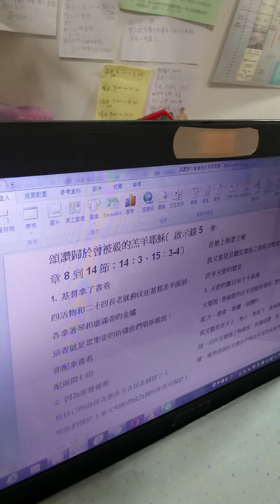頌讚歸於曾被殺的羔羊耶穌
頌讚歸於曾被殺的羔羊耶穌（ 啟示錄5章8到14節；14：3、15：3-4）
1. 基督拿了書卷
四活物和二十四長老就俯伏在基督羔羊面前
各拿著琴和盛滿香的金爐
這香就是眾聖徒的祈禱他們唱新歌說：
祢配拿書卷
配揭開七印
2. 因為祢曾被殺
用自己的血從各族各方各民各國買了人
叫他們歸於上帝又叫他們成為國民作祭司歸於上帝
在地上執掌王權
我又看見且聽見寶座之物與活物並長老的周圍有許多天使的聲音
3. 天使的數目有千千萬萬
大聲說：曾被殺的羔羊是配得權柄、豐富、智慧、能力、尊貴、榮耀、頌讚的
我又聽見在天上、地上、地底下、倉海裡和天地間一切所有被造之物都說：但願頌讚、尊貴、榮耀、權勢都歸給坐寶座的和羔羊直到永遠 阿們